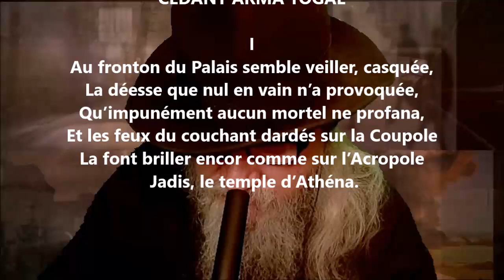Cedant arma togae I - Alexandre Brown lu par Yvon Jean